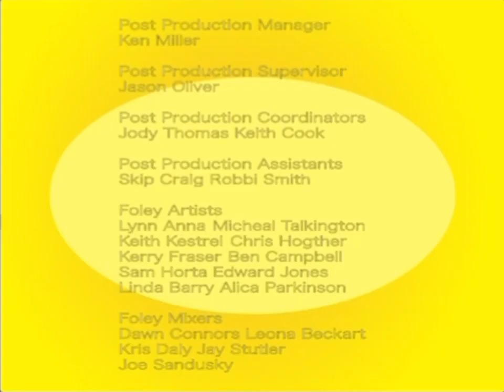Ralphie, Wanda, and Jyoti Fighting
Talking Gallahad Minisode 18:
Fighting Over Broken Stuff

Outdate: September 5 2015